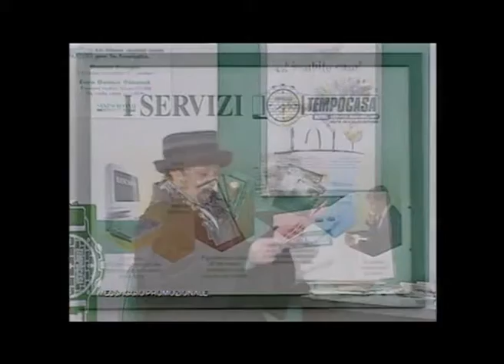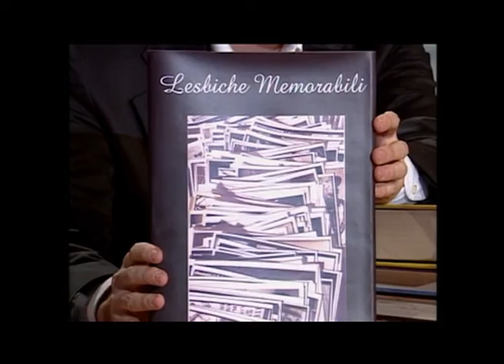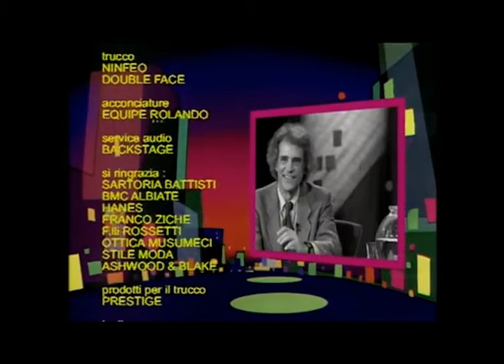Barracuda (Puntata 3)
(27 gennaio 1999) Ospiti : Ambra, Oliviero Toscani, Claudia Pandolfi, e Roberto Vecchioni.